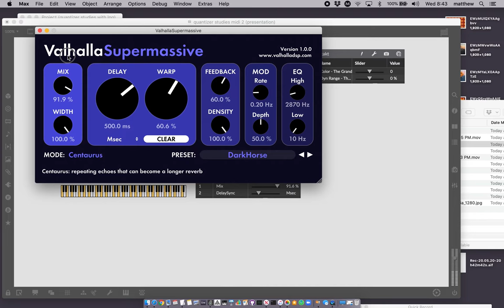Valhalla Supermassive Demo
Risset staircase arpeggios inside a Risset rhythm.